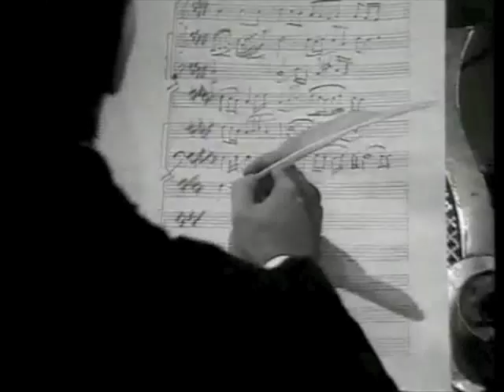Phantom in 15 minutes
"Phantom in 15 minutes", from promo videos from Hamburg made for the ZDF-Sonntagskonzerts on German television, in 1998. The Phantom is Thomas Schulze, Christine is Colby Thomas.